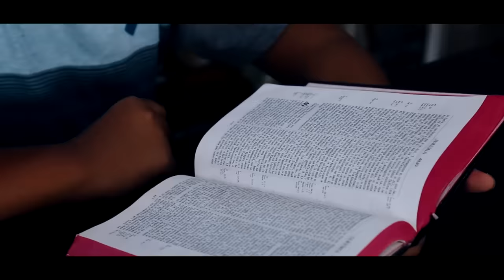Ia faalia nei - SJ Demarco (Official MTV 2020 )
Filmed and Edited by FRONTLINE PRODUCTION

Acknowledgements :
Composer : Rev. Dr. Olataga.Elu
Assistant film Crew : Mac mailo & Apineru Tavita
Support Cast: Henry Mailo

Lyrics:
1. Ia faalia nei
Lou mana ia te au
Iesu ia e foai mai
Le ola faavavau

Tali/
Ia e foai mai
O lou agaga Sa
Ia faatupu ia te au
Le loto e mama

2. O a'u agasala
Ia e faaumatia
O mea uma le tatau
Ma mea inosia

(Intro/Verse)
Le Alii Iesu
Ua ou sau nei
Lo'u olaga Iesu
Fia faalelei